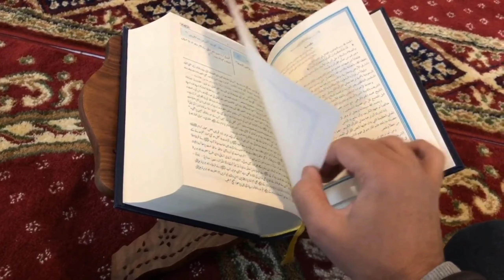Do machhuare bhai ki khubsurat kahani ||Islamic kahani || Islamic story || Islamic category